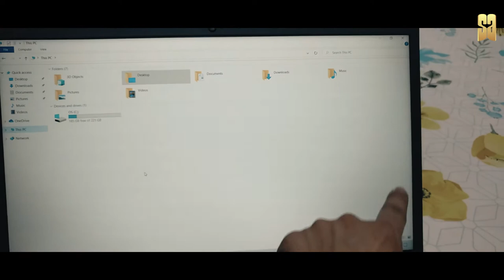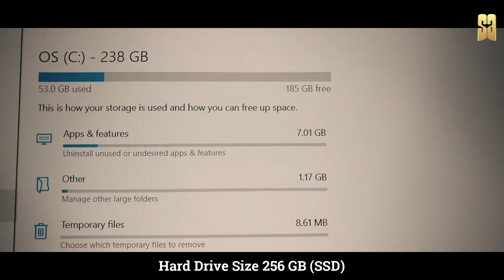Unboxing Laptop Dell Inspiron - 3505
Laptop Offers
Dell Inspiron 3505 8gb Ram
Dell Inspiron 3505 4gb Ram
HP 15 Thin & Light Ryzen 3-3250 Laptop, 4 GB RAM
HP 15 Thin & Light 15.6" 11th Gen Intel Core i5-1135G7
HP 15 (2021) Thin & Light Ryzen 3-3250 Laptop, 8 GB

Hi! I’m Aavtar, I love sharing video's on
Quotes/Short Stories/Sayings/Vlogging/Photography/Poetry

Other Wall Mount :
📱 SAFWE - ESM-04-2.1 Speaker Wall Mount
📱 MYL-SM-L1 - Speaker Wall Mount Stand Black
📱 MYL-SM-L1 - Speaker Wall Mount Stand White
📱 Brackets for Bose Sony Panasonic Samsung
📱 ZIPP 5mm 1 Piece, Satellite Wall/Ceiling
📱 Smart Shelter Universal Wall Mount Stands
📱 MX Universal Adjustable Wall Mount Speaker
📱 Techzere Speaker Wall Mount Bracket Stand Pack of 2
📱 AmazonBasics Ceiling-Mount Bracket
📱 MYL Speaker Wall Mounting Bracket -Black Set of 2
📱 ZIPP 1Box Swivel and Tilt Satellite Speaker Wall Mount -2 Pcs
📱 Audiovan Speaker Wall Mount Speaker
📱 Audiovan Shelf Speaker Mount Size 6 x 6 Inches (Pack of 2 Pcs)

📱 Sony' HT-S20R
📱 Sony HT-ST5000
📱 Sony HT-G700
📱 Sony HT-Z9F + Surround Speakers (SA- Z9R)
📱 Samsung Q800T
📱 Sony SRS-XB12 Wireless Bluetooth Speaker
📱 ZEBRONICS Zeb-Juke Bar 9800DWS
📱 ZEBRONICS Zeb-Juke Bar 3800 Pro
📱 Zebronics Zeb-JUKEBAR 9001 PRO Dolby, 120W
📱 JBL BAR 9.1
📱 Zebronics Zeb-Juke Bar 9400
📱 Sony S500RF
📱 Samsung T670/XL
📱 JBL BAR 2.1 Deep Basshttps ://amzn.to/2Ur4l5P
📱 JBL Bar 3.1

📱 Maono AU-A04TR USB Condenser Cardioid Microphone
📱 Maono AU-A04 Condenser Microphone Kit (Black)

📱 SKAFA Wooden 25X21X10 cm Wall Mounted Shelf
📱 DecorDen Zigzag Floating Wall Mount Wall Shelf
📱 Mellifluous Leatherette Bean Bag
📱 Samsung 138 cm (55 inches)

📱 Amazon Fire Stick 4K
📱 Amazon Fire Stick Lite 2020 Model
📱 Amazon Echo Dot
📱 Amazon Echo Dot with Clock
📱 Amazon Echo
📱 Amazon Smart Plug

📱 HDMI Cable for Dolby Atmos Soundbar
📱 LG 1.5 Ton 5 Star 2021 5-in-1 Model
📱 LG 1.5 Ton 3 Star 2021 Model
📱 LG 1 Ton 5 Star 2021 Model
📱 Daikin 1.8 Ton 5 Star Model

📱 Haier 195L 4 Star Single Door
📱 Samsung 198L 4 Star
📱 LG 190L 4 Star Single Print Door
📱 Whirlpool 190L 4 Star Single Print Door
📱 Godrej 190L 4 Star
📱 Haier 256 L 3 Star Model
📱 LG 260L 3 Star 2021 Model